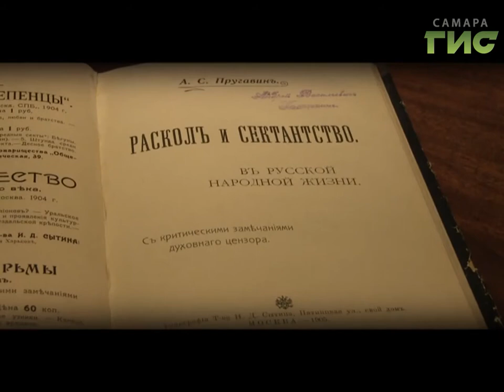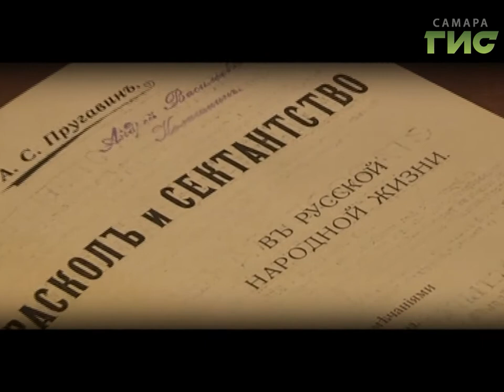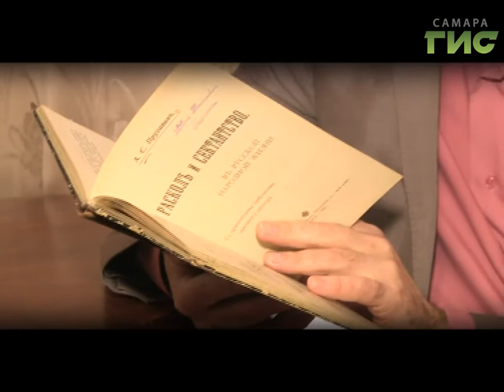№483 Г.И.С. Об исследователе раскола русской церкви Александре Пругавине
Свою книгу о расколе и сектантстве Александр Степанович Пругавин задумал, живя в Самаре. Ходил по самарским улицам, всматривался в лица, вслушивался… Иногда заходил в старообрядческую церковь, говорил с ее прихожанами. И думал, думал… Смотрите "Город.История.События" с Михаилом Перепелкиным.